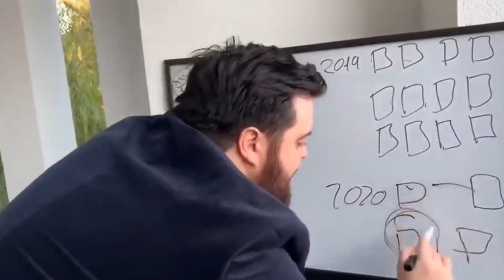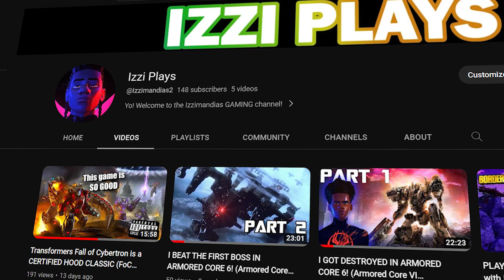GRIMLOCK: KAIJU OF THE BLACK AIR FORCES (Transformers Black Air Force Analysis)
The mighty HIMLOCK made his legendary appearance on the channel! Enjoy gang!